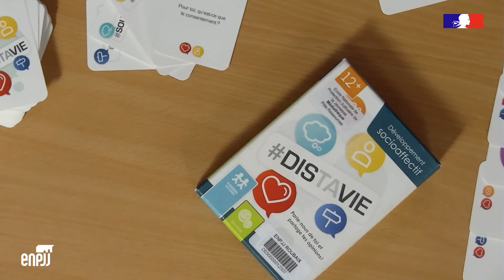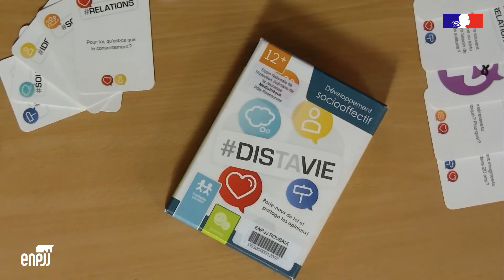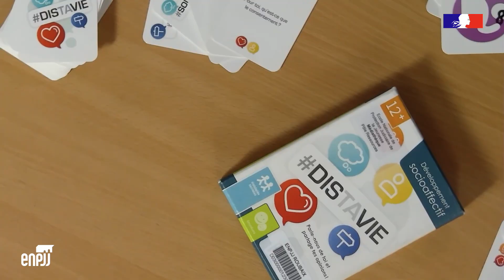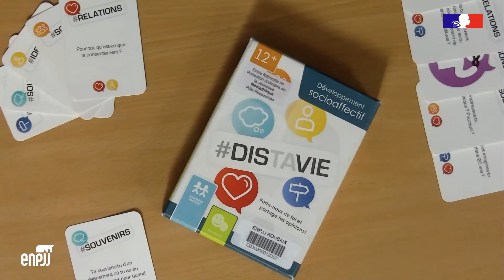Jouer à DISTAVIE | Les tutos de la médiathèque